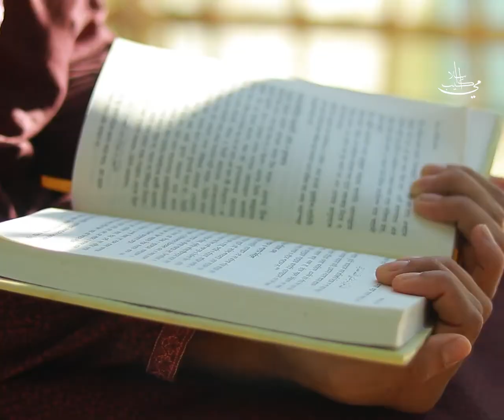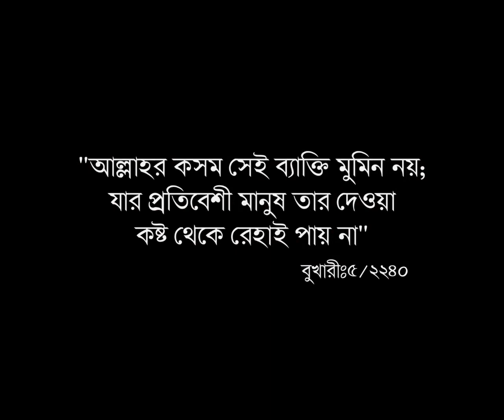অত্যাচারী প্রতিবেশী (বাস্তবমুখী ইসলামিক শর্ট ফিল্ম ) Akib Islamic TV